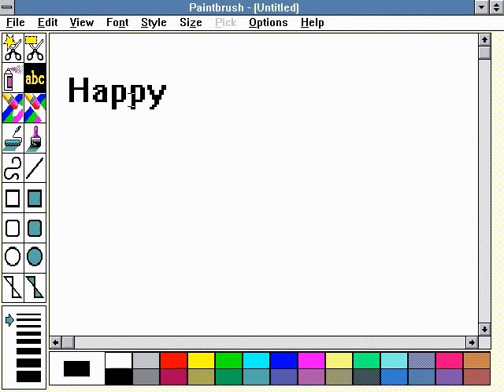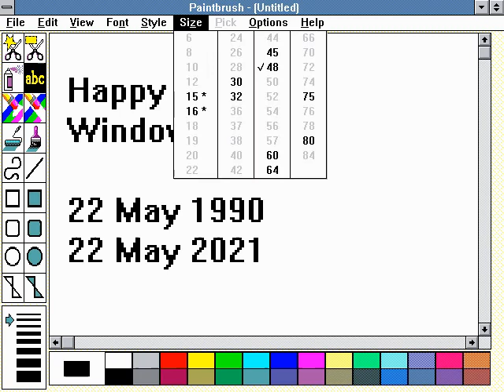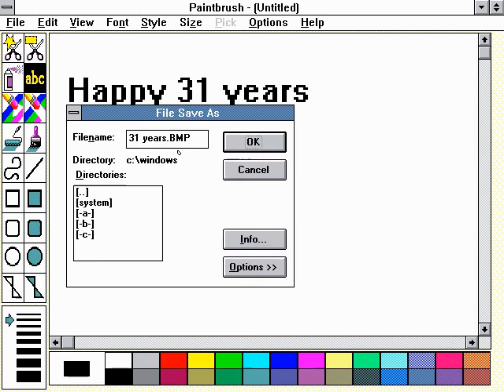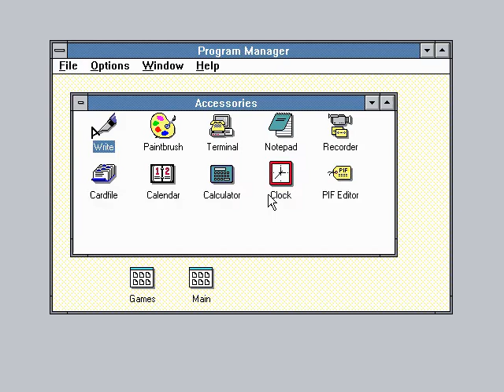31st year anniversary of Windows 3.0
22 May 2021, Windows 3.0 accomplish 31 years from the release on 22 May 1990.
Happy birthday!